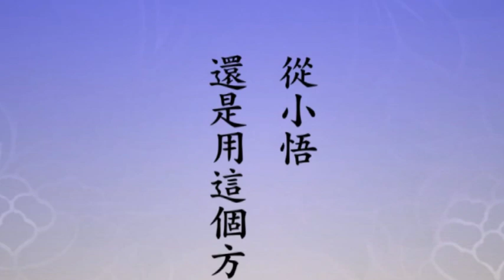Chúng ta bây giờ học phật thì phải làm như thế nào